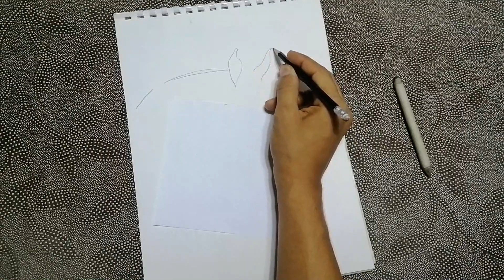Draw a beauitful horse رسم حصان جميل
كثير منا يحب فن الرسم ولكن لا يستطيع أن يدخل هذا العالم الممتع .. فى هذه القناة نحاول تبسيط الأمور ليستطيع الجميع اللحاق بنا
دروس لتبسيط الرسم والتعبير بأبسط الخطوط للكبار وللأطفال أيضا

Many of us loves the art of painting, but can not enter this wonderful world .. In this channel we are trying to simplify things for everyone can catch up with us
Lessons to simplify the drawing and the simplest expression lines for adults and for children too
So we draw comics